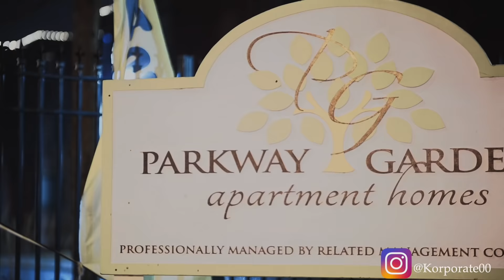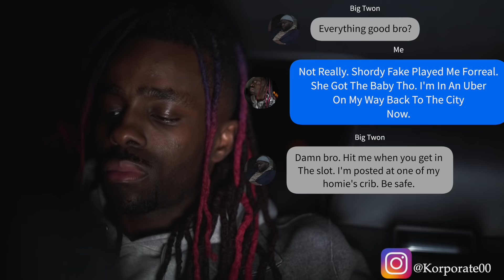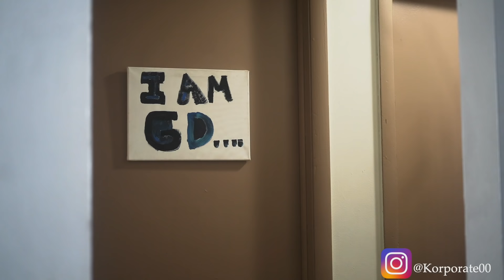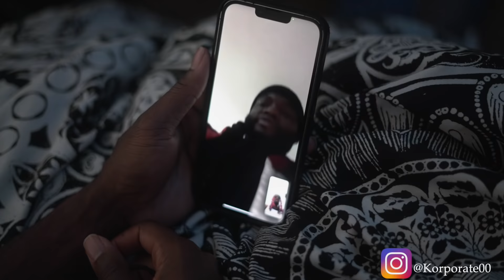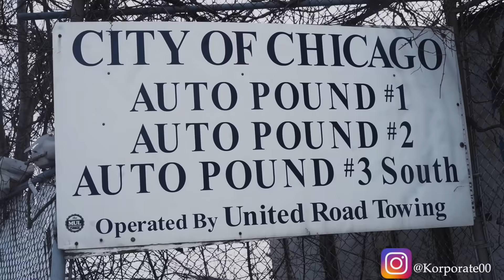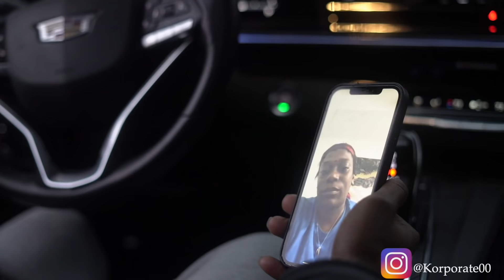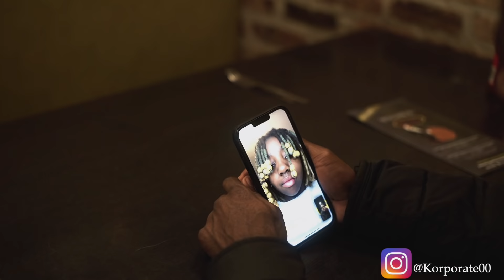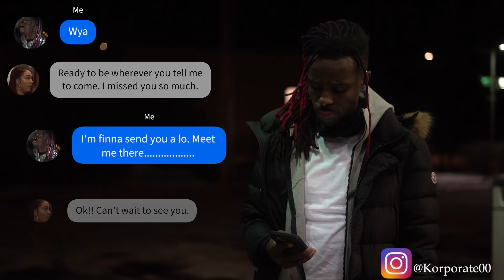BlackChicagoBeLikePart104Part3😞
FT.
Brazile Marie (IG: @BrazileMarie)
India Sache (IG: @IndiaSache)
@Big Twon (IG: @BigTwon63 )
Funnyazz Tiera (IG: @Funnyass_Tiera)
The Sarah Black (IG: @TheSarahBlack)
@cuzardjackson907  (IG: LilCuz2Funny)
@ShakeyFunnyAzz (IG: @ShakeyFunnyAzz)
Neisha (IG: @Neisha_PrettyRed)
Jermaine Banks (@JermaineDaBigFunnyDude)
Calvin (IG: @CalvinEvansComedy)
K. Valentine (IG: @ItsKValentine)
@MrLyricalvo  (IG: @LyricalVo)
@boom2funny637  (IG: @Boom2Funny)
Har V Dent (IG: @Har_V_Dent)
@KOLDViewFilms   (IG:@KoldviewFilms)
Chanelle (IG: @MzTurnHeadz30)
Bella Nuetch (IG:  @RealBellaNuetch)
GlamMa (IG:  @Luv_Jakee)

Shot By:
J. Ward Films
@KOLDView Films